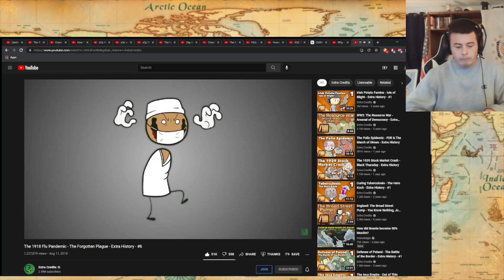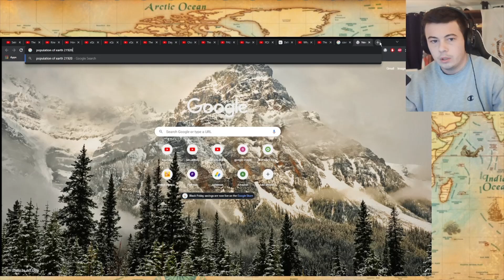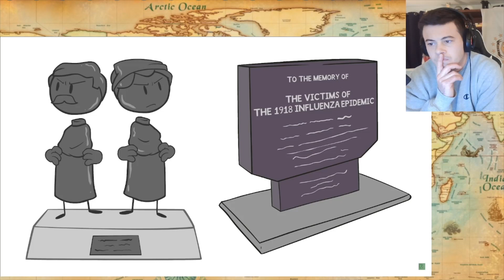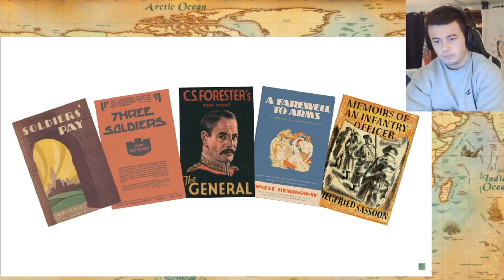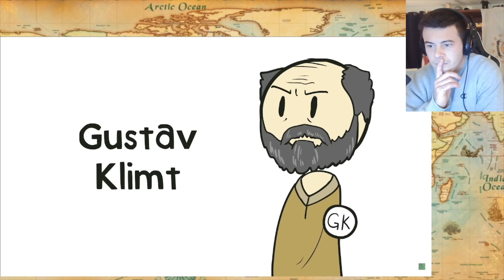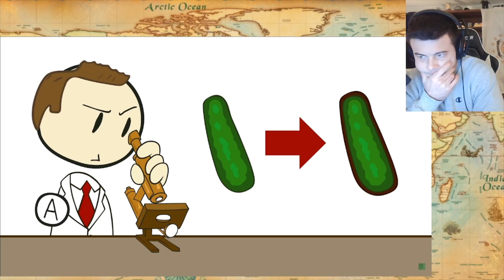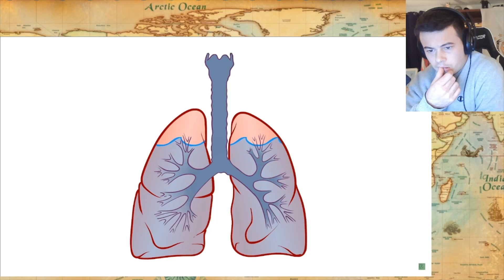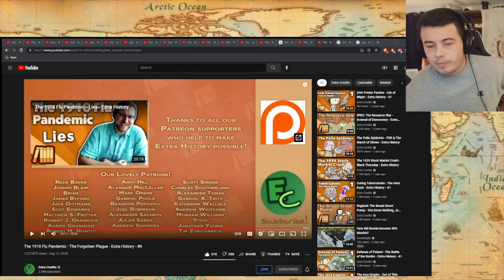American Reacts Spanish Flu Part 6